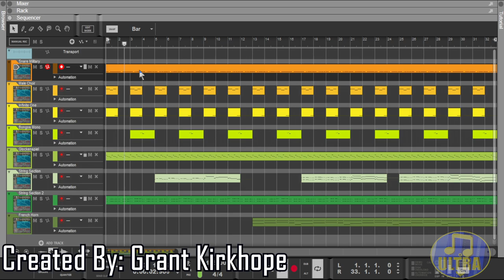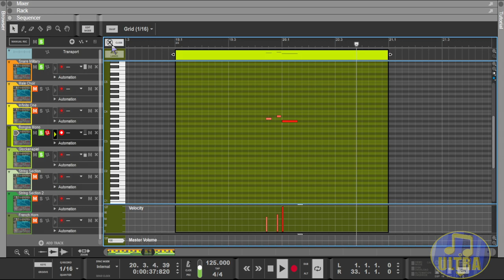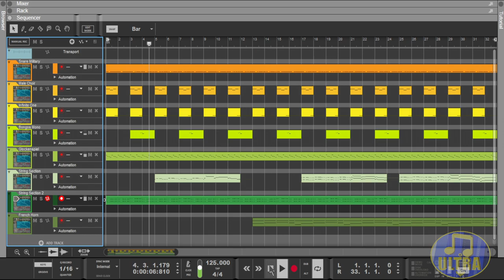Goldeneye 007 Music: Bunker 2 X [Midi Showcase]